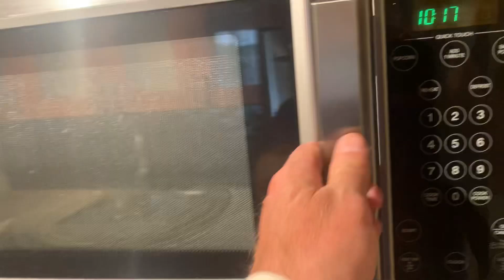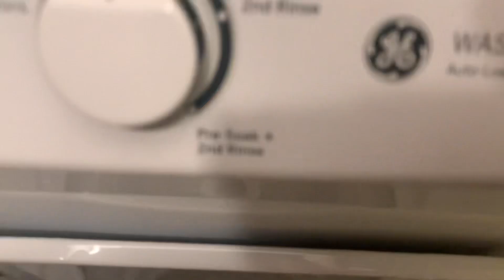3151 Dean Ct Unit 301 Move Out